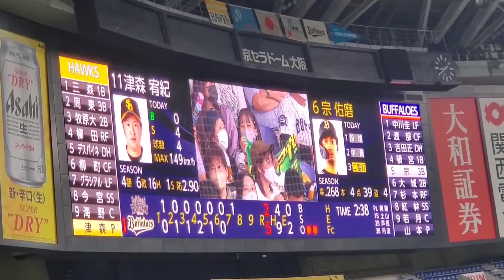20220910 宗佑磨 通常･第4打席の登場曲【｢Get Low｣／Dillon Francis & DJ SNAKE】 7回ｳﾗ ｵﾘｯｸｽ･ﾊﾞﾌｧﾛｰｽﾞ@京ｾﾗﾄﾞｰﾑ大阪･ﾚﾌﾄ外野下段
【｢Get Low｣／Dillon Francis & DJ SNAKE】